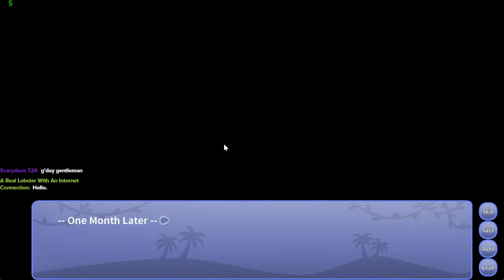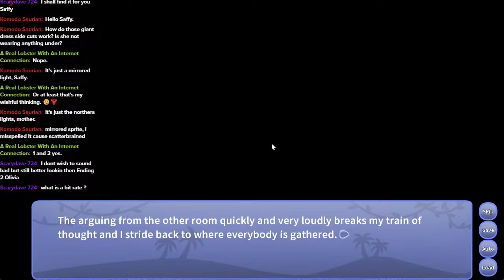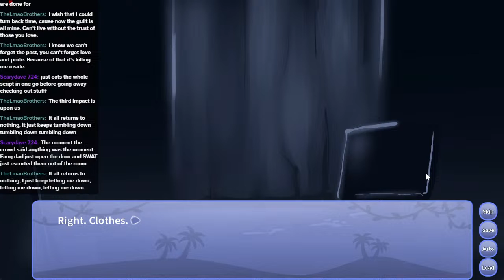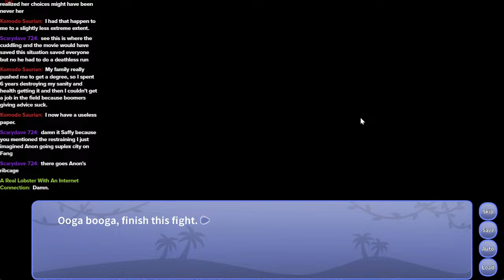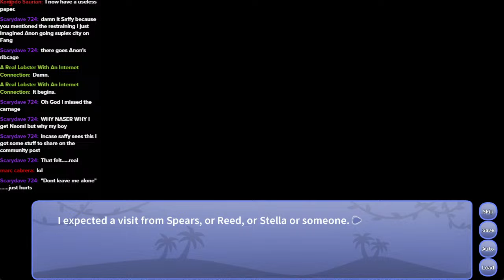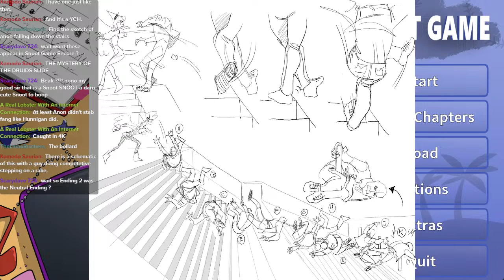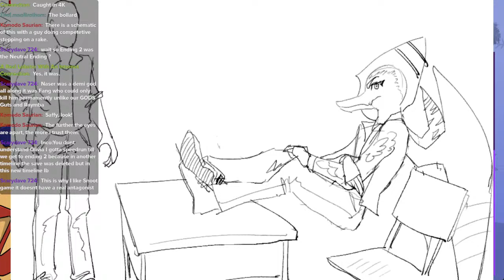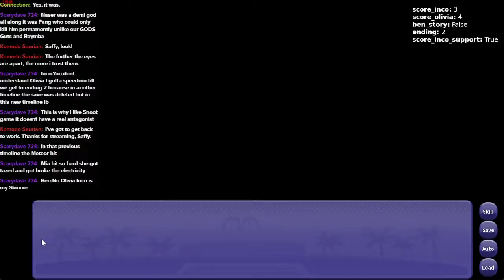Snoot Game Ending Streams: E1 - Part 3 - We're going out with a bang